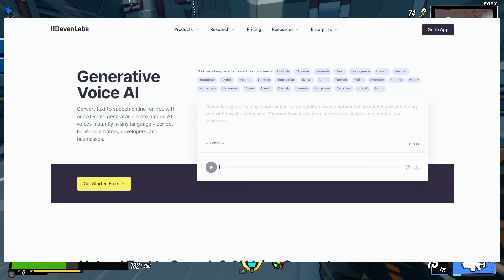People Think I Lied About Losing My Job